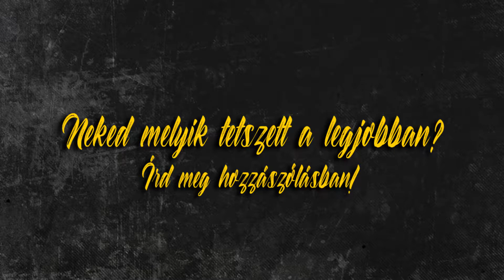Az Atomerőmű SE és a DEAC elleni 1️⃣0️⃣ legszebb megmozdulásunk!